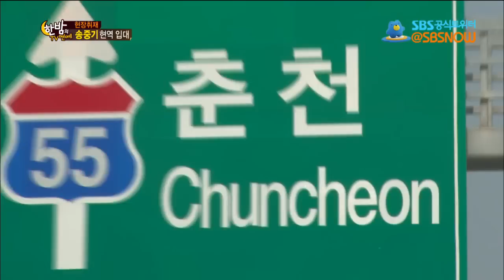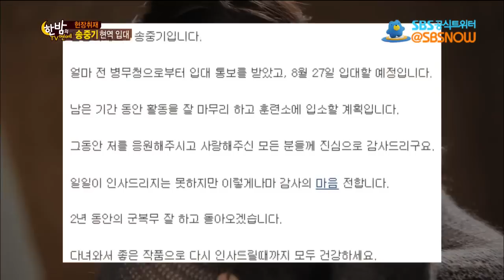[한밤의TV연예] 가는..구나.. 송중기 입대현장